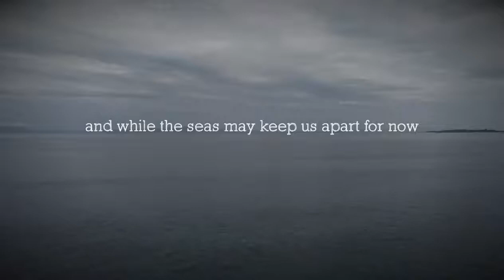2020 09 17 Spanish Armada Ireland, Grange, Co Sligo Remembering the Armada 18 20 September 31750321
Recuerdo a los marineros españoles en la playa de Grange, Sligo, Irlanda. Tuve la fortuna de estar allí el año pasado.